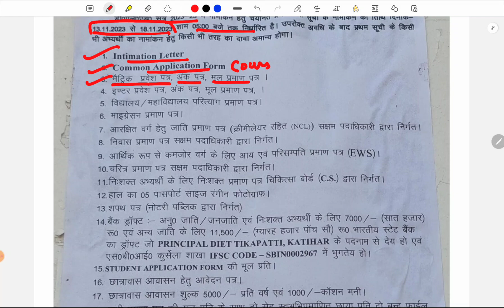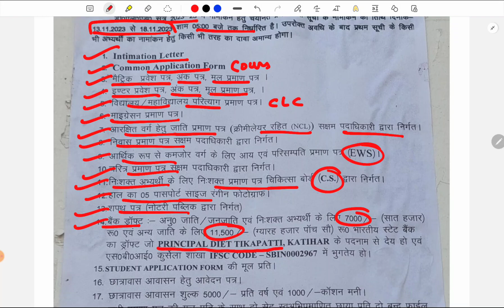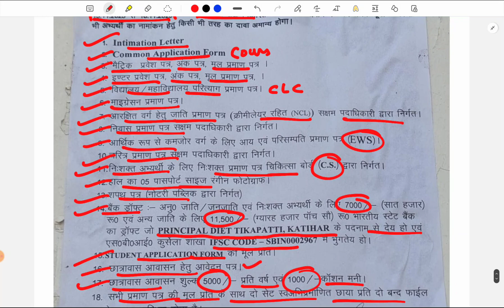Diet टिकापट्टी कटिहार 🔥 | deled entrance exam 2023 | Bihar Deled Admission 2023-25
deled entrance final cut off out 2023 | deled entrance cut off marks 2023 |deled fianl cut off 2023

Bihar DElEd Entrance Exam CutOff 2023 | DElEd Entrance Cut Off 2023|Cut off कितना जाने वाला🔥| CutOff

deled entrance cut off

deled entrance cut off marks 2023

d.el.ed entrance cut off

d.el.ed entrance cut off 2023

deled entrance exam 2023 cut off

bihar_deled_entrance_exam_cut_off _2023

cg d el ed entrance ex m 2023 cut off

uk deled entrance exam 2023 cut off

bihar d.el.ed entrance exam cut off

          Ok bye 👋
Best 👍💯 of ➡Luck🍀